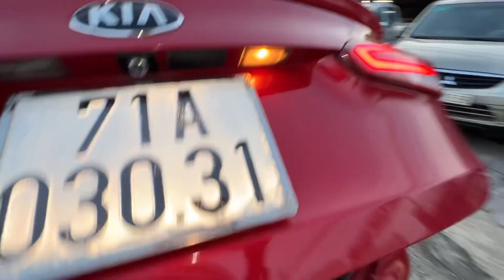Cerato 2016 1 chủ từ đầu đi 90k cực đẹp full công nghệ ga tự động chỉ 365tr 0834333271 nét chưa ae